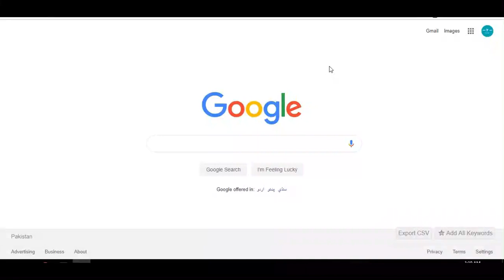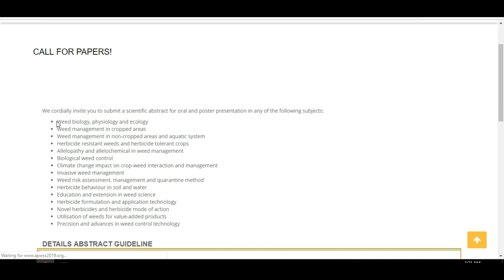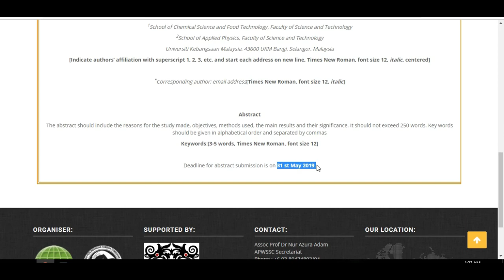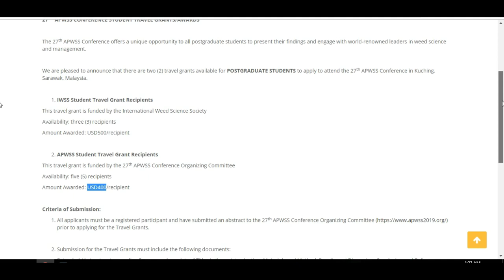Agriculture Conference Malaysia, 2019 with Travel Awards/Grants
Agiculture Conference Malaysia, 2019..

The 27th Asian-Pacific Weed Science Society Conference (APWSS 2019). This event will be held on 3-6 September 2019 in Kuching, Sarawak, MALAYSIA